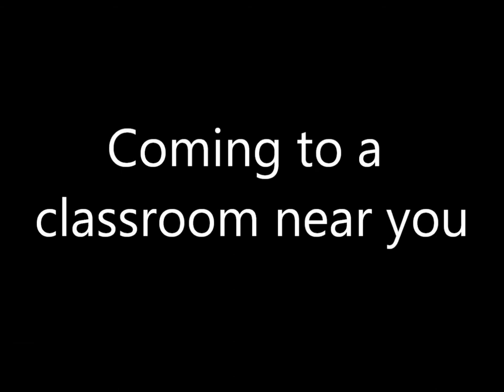Animal Farm Trailer Harding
Starring:
Aj - Old Major/Snowball/Sheep
Eli - Napoleon
Deep - Boxer
Gavin - Dog

Edited/Produced/Directed/Narrated by Keith
Scripted by Aj